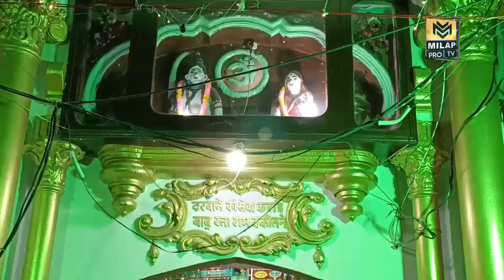ਕ੍ਰਿਸ਼ਨ ਜਨਮ ਅਸ਼ਟਮੀ ਸ਼ਰਧਾ ਪੂਰਵਕ ਧੂਮ ਧਾਮ ਨਾਲ ਮਨਾਈ ਗਈ TARN TARAN | 2024 | MILAP PRO TV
@I'm on Instagram as @manwinder_milap. Install the app to follow my photos and videos.

https//milapnews.live